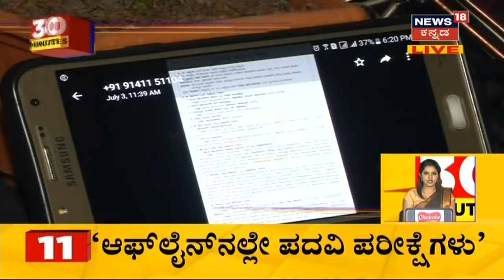30 Minutes 30 News | Kannada Top 30 Headlines Of The Day | April 12, 2021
30 Minutes 30 News segment brings the daily news updates related to the state.
ರಾಜ್ಯದಲ್ಲಿ ಇಂದು ಕೂಡ Corona ಅಬ್ಬರ ಜೋರಾಗಿದೆ. Karnataka ದಲ್ಲಿ ಇಂದು 9,579 ಸೋಂಕಿತರು ಪತ್ತೆಯಾಗಿದ್ದು 52 ಮಂದಿ ಸಾವನ್ನಪ್ಪಿದ್ದಾರೆ
0;39 Bengaluru ಹೊರವಲಯ Nelamngalaದಲ್ಲಿ Corona Blast
1:11 Mysuru ಜಿಲ್ಲೆಯಲ್ಲಿಯೂ Corona ಮಹಾಸ್ಫೋಟ
1:21 ಸದ್ಯಕ್ಕೆ ರಾಜ್ಯದಲ್ಲಿ Lockdown ಇಲ್ಲವೆಂದು R Ashok ಸ್ಪಷ್ಟನೆ